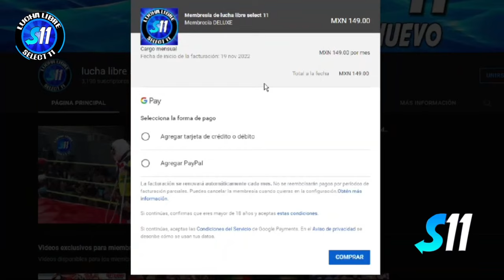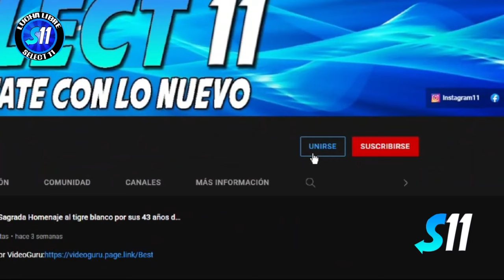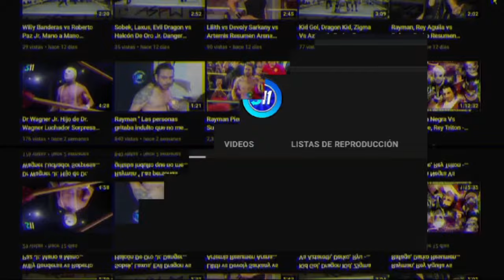Mosco X-Fly, Mosco Jr. Hijo De Mosco X-Fly vs Cometa Galáctico, Príncipe A. Insektor ( Completa )